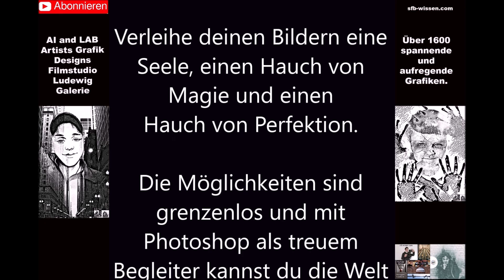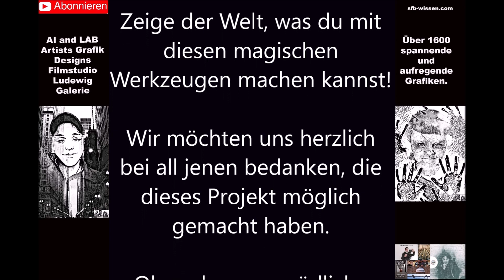SENSATIONELLE WUNDERVOLLE kreative KUNST I Spannende künstliche AI, KI, LAB & Photoshop Galerie 086